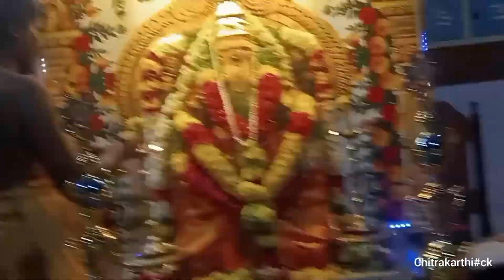ஸ்ரீ குபேர கணபதி சங்கடகர சதுர்த்தி பூஜை ஆராத்தி 20.10.2024 chitrakarthi#ck